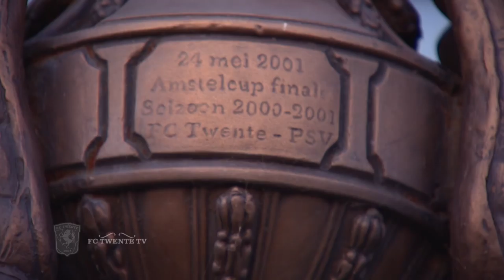De charme van het bekertoernooi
Woensdagavond treedt FC Twente in Alkmaar aan voor de halve finale van het bekertoernooi. We kijken alvast vooruit naar die wedstrijd. En met wie kan dat beter dan met Sander Boschker, die met recht ervaringsdeskundige genoemd mag worden. Hij schreef de prijs al twee keer op zijn naam en is ook nu, als lid van de technische staf, nauw betrokken.